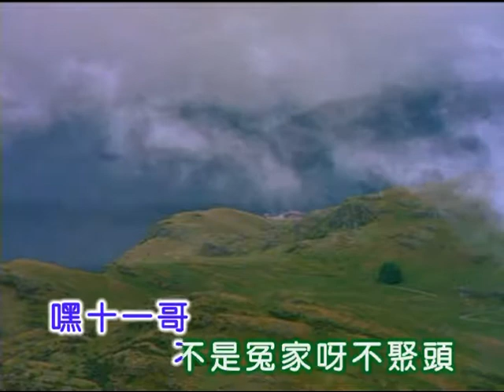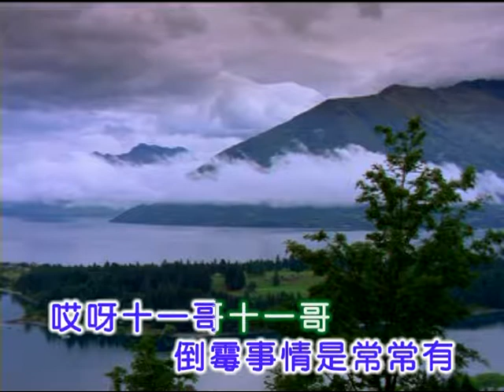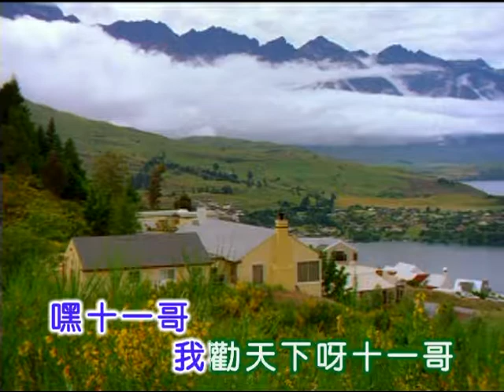譚順成 ~ 十一哥